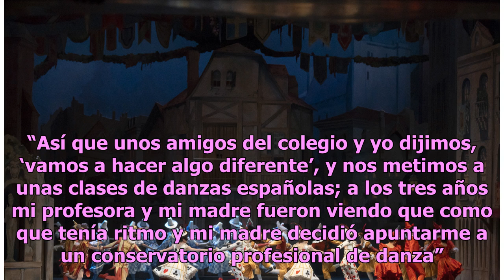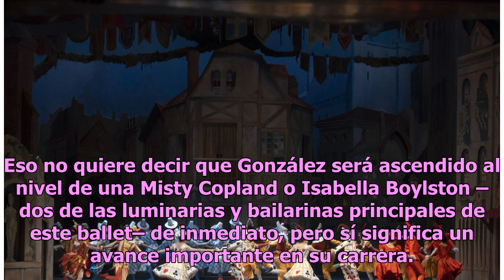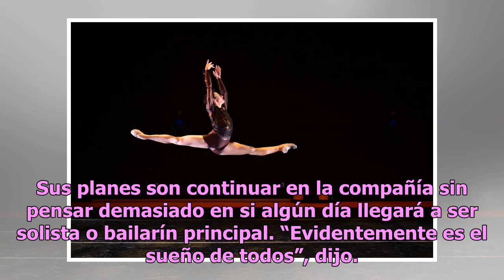Carlos González, una estrella en proceso | La Opinión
El bailarín español se estrena como solista en Harlequinade, que llega por primera vez al sur de California Foto: Cortesía ABT Foto: Cortesía El romance entre Carlos González y el ballet clásico no fue inmediato. Más bien tuvo que ver con la curiosidad por explorar algo que no fuera el fútbol, una a...